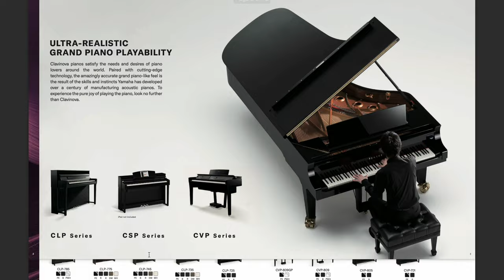Review Yamaha CLP745 ✅ Used piano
Ai cần sound xịn, phím xịn, cảm giác đàn phê thì đây nhé, trông vậy mà khá là nhỏ gọn, phù hợp chung cư hoặc đặt phòng riêng 👉
🎹 Đàn piano điện Yamaha CLP745 DW màu vân gỗ Dard RoseWood
✅ Nhiều bạn trẻ đang học chuyên nghiệp đã tin dùng.
✅ Có sẵn hàng, giá 3x